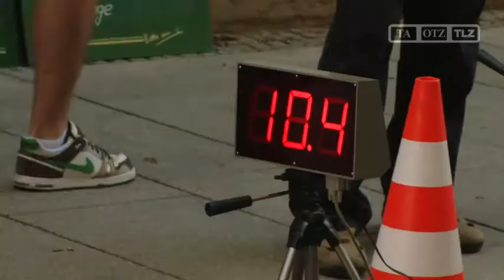Seifenkistenrennen in Nordhausen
Nordhausen, 05.09.11: Zum "verflixten" siebten Mal wurde das Seifenkistenrennen in der Barfüßerstraße veranstaltet und so gab es auch gleich zwei Kollisionen. Die Verunglückten erlitten nur leichte Blessuren, weitere Teilnehmer erreichten das Ziel.